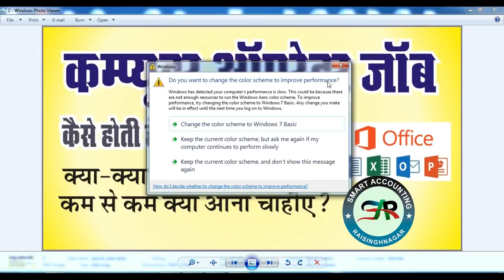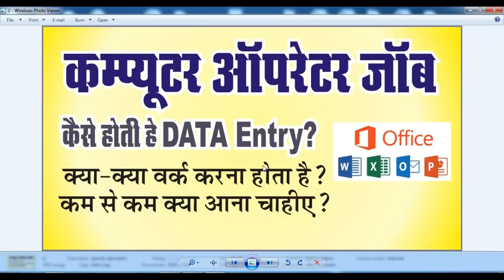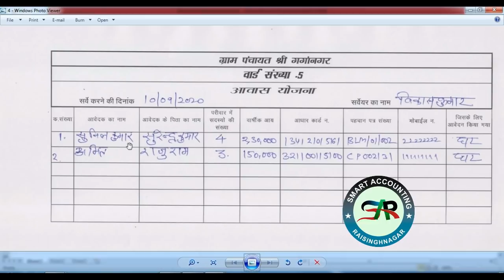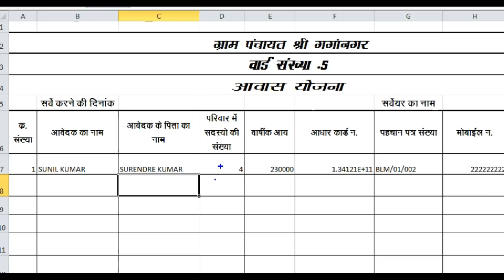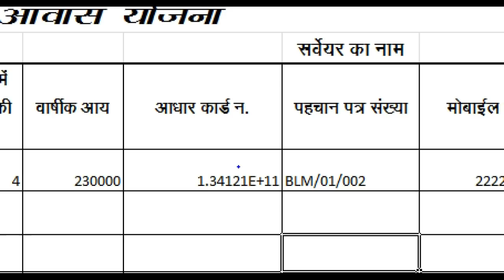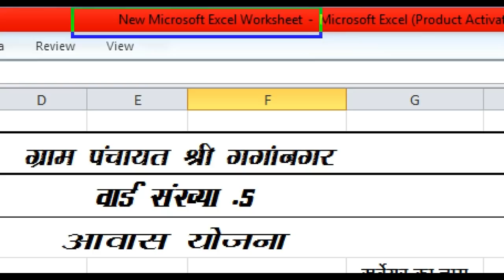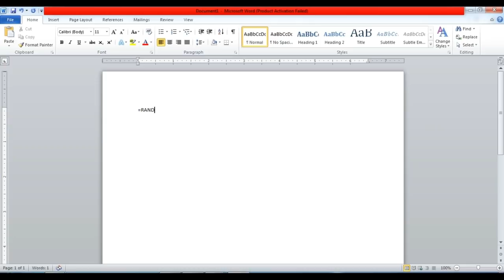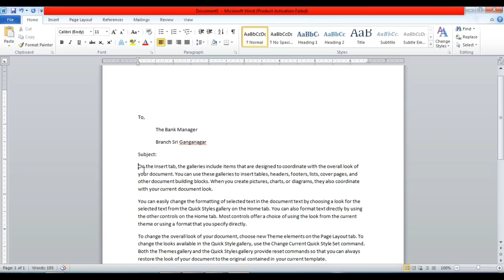MS Excel Basic Course | Computer Operator Work In MS Excel | Data Entry in MS Excel Curse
Computer Database Record Entry Kaise  Kare